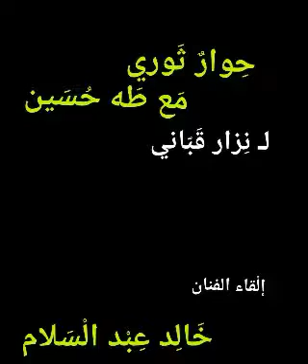حِوارٌ ثَوري مَع طَه حُسين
ضـوءُ عينَيْـكَ أمْ هُمْ نَجمَتان ِ؟
كُلُّهمْ لا يَـرى .. وأنـتَ تَراني
لسـتُ أدري مِن أينَ أبدأُ بَوْحي
شجرُ الدمـعِ شـاخَ في أجفاني
كُتِبَ العشقُ ، يا حبيبـي ، علينا
فـهـوَ أبكـاكَ مثلما أبكـانـي
عُمْرُ جُرحي .. مليونَ عامٍ وعامٍ
هلْ تَرى الجُرحَ من خِلال الدُخانِ؟
نَقَشَ الحـبُّ في دفاتـرِ قـلبـي
كُـلَّ أسمـائِهِ … وما سَـمَّـاني
قالَ : لا بُدَّ أن تَمـوتَ شـهـيداً
مثلَ كُلِّ العشّـاقِ ، قلتُ عَسَـاني
وطويـتُ الدُّجـى أُسـائلُ نفسي
أَبِسَيْفٍ .. أم وردةٍ قد رمـاني ؟
كيفَ يأتي الهوى، ومن أينَ يأتي؟
يعـرفُ الحـبُّ دائماً عـنواني
صَدَقَ الموعدُ الجميلُ .. أخيـراً
يا حبيبي ، ويا حَبيـبَ البَيَـانِ
ما عَلَينـا إذا جَلَسْـنا بـِرُكـنٍ
وَفَتَحْنـا حَـقائِـبَ الأحـزانِ
وقـرأنـا أبـا العـلاءِ قـليـلاً
وقَـرَأنـا (رِسَـالةَ الغُـفْـرانِ)
أنا في حضـرةِ العُصورِ جميعاً
فزمانُ الأديبِ .. كـلُّ الزّمانِ ..
ضوءُ عينَيْكَ .. أم حوارُ المَـرايا
أم هُـما طائِـرانِ يحتـرِقانِ ؟
هل عيـونُ الأديبِ نهرُ لهيبٍ
أم عيـونُ الأديبِ نَهرُ أغاني ؟
آهِ يا سـيّدي الذي جعلَ اللّيـلَ
نهاراً .. والأرضَ كالمهرجانِ ..
اِرمِ نـظّارَتَيْـكَ كـي أتملّـى
كيف تبكي شـواطئُ المرجـانِ
اِرمِ نظّارَتَيْكَ … ما أنـتَ أعمى
إنّمـا نحـنُ جـوقـةُ العميـانِ
ما هوَ الشّعرُ ؟ لـن تُلاقي مُجيباً
هـوَ بيـنَ الجنـونِ والهذيـانِ

** ألقى "نزار قباني" هذه القصيدة في رثاء "طه حسين" في إحدى قاعات جامعة الدول العربية في القاهرة سنة 1973